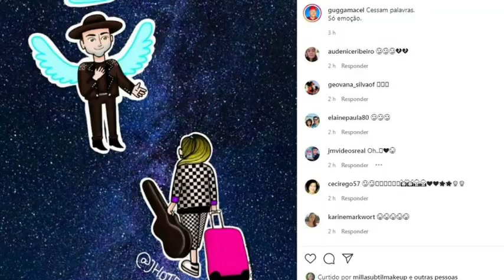Desenho com Marília Mendonça encontrando Paulo Gustavo viralizam na web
Desenho e vídeo com Marília Mendonça encontrando Paulo Gustavo viralizam na web